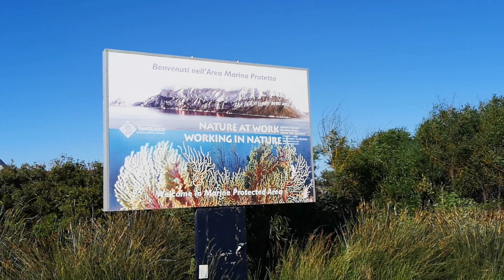Porto Taverna, Sardinia, Italy " Walking Tour in 4K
Porto Taverna si trova sulla costa est della Sardegna, nel comune di Loiri Porto San Paolo, a circa 15 minuti da Olbia e 10 minuti da San Teodoro. La spiaggia di Porto Taverna, caratterizzata da sabbia fine e bianca, offre diversi servizi: è dotata di un ampio parcheggio, strutture per i diversamente abili, campeggio, bar e ristoranti. È possibile noleggiarvi ombrelloni, sedie a sdraio, lettini, patini e natanti. È particolarmente amata da quanti praticano il windsurf e dagli appassionati di immersioni subacquee e di snorkeling.
Il mare trasparente dai colori incantevoli, da cui emerge l`imponente Isola di Tavolara, ospita anche diverse imbarcazioni, e grazie al fondale basso e digradante rende agevole la balneazione e il gioco dei bambini.

La cala molto estesa, delimitata dagli scogli rivestiti da una bassa vegetazione, e` una delle piu` suggestive cale di tutta la Sardegna di fronte alle isole di Tavolara e Molara. A poca distanza si trovano le bellissime spiagge di Cala Coda Cavallo, Cala Brandinchi, Lu Impostu, La Cinta; e in direzione di Olbia ci sono le spiagge della Costa Corallina, Porto Istana, Capo Ceraso, Li Cuncheddi e le Saline.
La locazione e` un punto iniziale per escursioni verso il nord della Sardegna e Barbagia, un`occasione per godere le naturali bellezze, la cultura, ed i tesori dell`archeologia